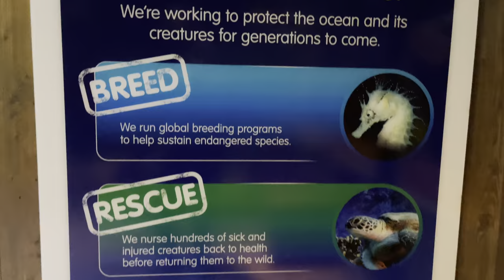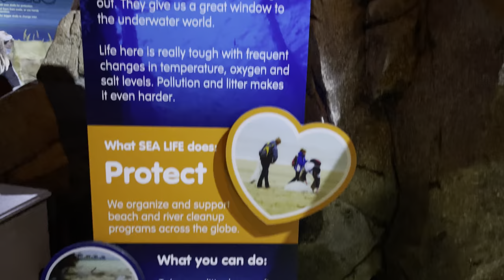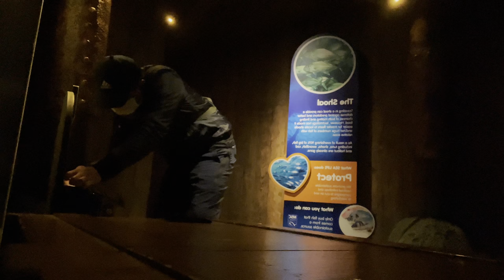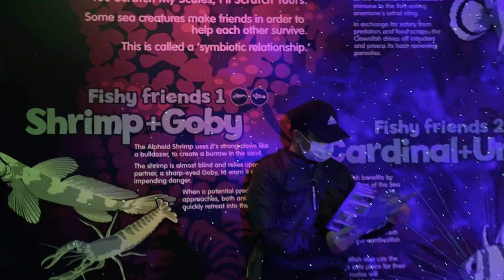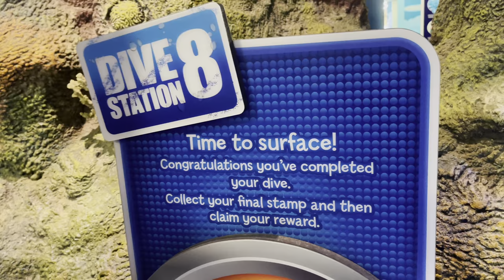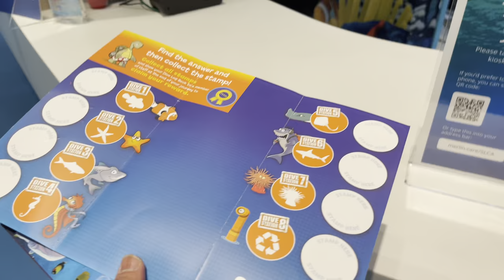Sealife Concord Mills, NC Tour || Ronnel Ridemano